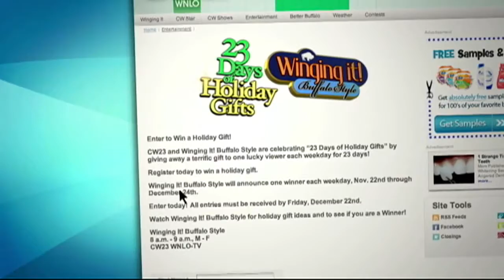23 Days of Holiday Gifts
Winging It! Buffalo Style